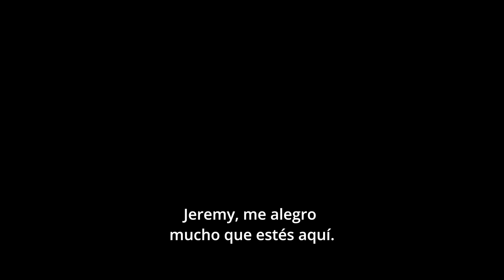Smile - estaba escrito Spain (2024)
Jérémy Duval, un joven escritor cuya popularidad no deja de crecer, empieza a sentirse abrumado por su agobiante notoriedad. Mientras visita a unos amigos durante el fin de semana, es testigo de situaciones muy inquietantes.
Él y su compañero se encuentran en medio de una familia que no se detendrá ante nada.
que no se detendrá ante nada, llegando incluso a perseguir a Jérémy...

Smile - estaba escrito Trailer (2024)
2024 - Slprod